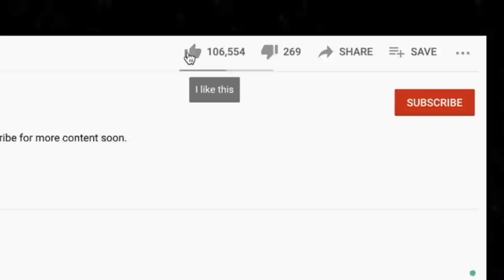A METAPHOR? 🎵 Squeeze - Black Coffee in Bed REACTION